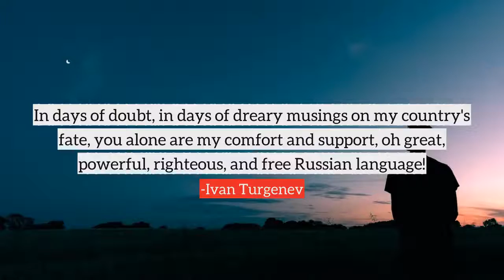Ivan Turgenev top Quotes, best quotes from Ivan Turgenev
Following are the few quotes from Ivan Turgenev, in this video
1) Who among us has the strength to oppose petty egoism, those petty good feelings, pity and remorse?
2) To desire and expect nothing for oneself and to have profound sympathy for others is genuine holiness.
3) Death's an old joke, but each individual encounters it anew.
4) In days of doubt, in days of dreary musings on my country's fate, you alone are my comfort and support, oh great, powerful, righteous, and free Russian language!
5) Nature creates while destroying, and doesn't care whether it creates or destroys as long as life isn't extinguished, as long as death doesn't lose its rights.
6) In the end, nature is inexorable: it has no reason to hurry and, sooner or later, it takes what belongs to it. Unconsciously and inflexibly obedient to its own laws, it doesn't know art, just as it doesn't know freedom, just as it doesn't know goodness.